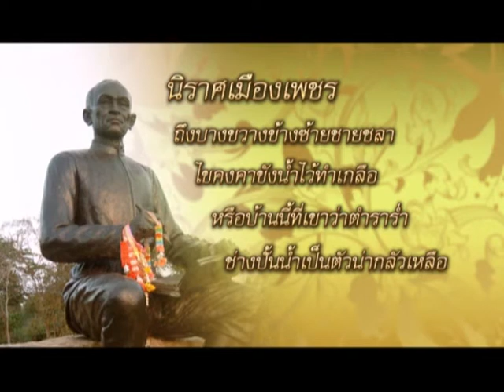แมวเหมียวเล่าเรื่องไทย (ชุด ภาษาไทย) / 57 - ปั้นน้ำเป็นตัว